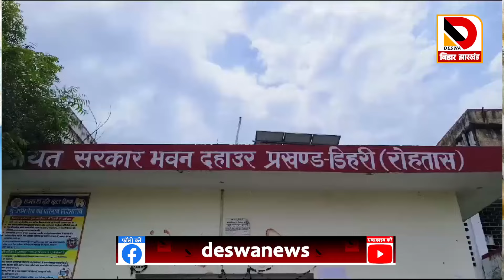Bihar Land Survey: क्या Nitish को सताने लगा है हार का डर! क्या Nitish सर्वे पर रोक लगाने जा रहें हैं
Bihar Land Survey: क्या Nitish को सताने लगा है हार का डर! क्या Nitish लैंड सर्वे पर रोक लगाने जा रहें हैं लैंड सर्वे पर रोक लगाने जा रहें हैं जानिए सच्चाई